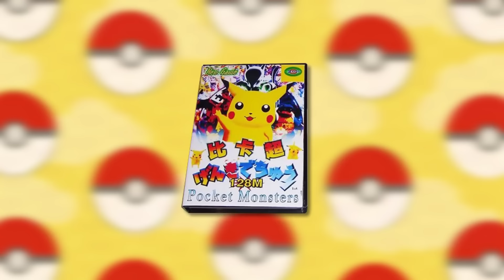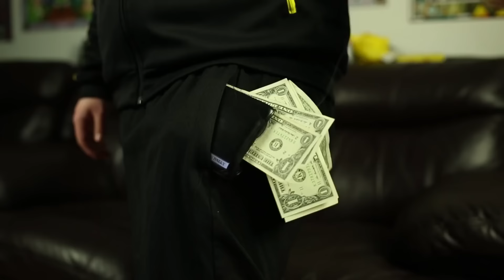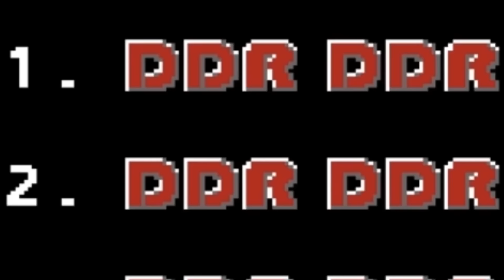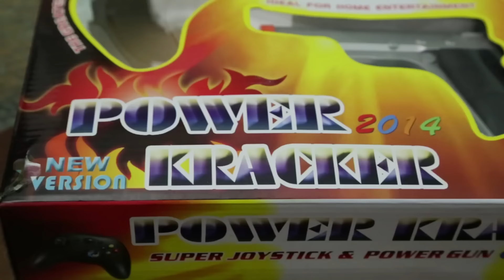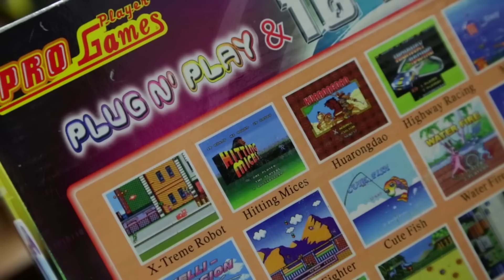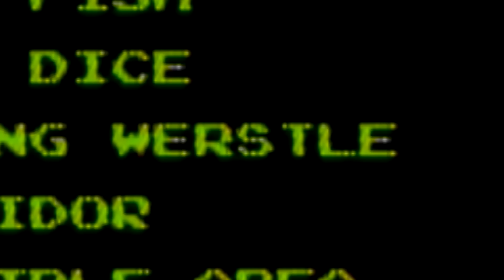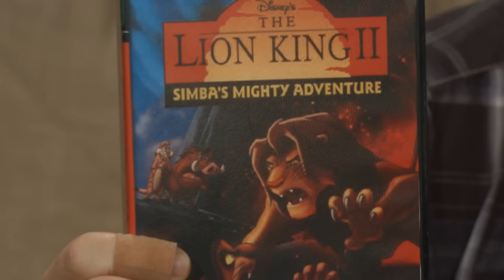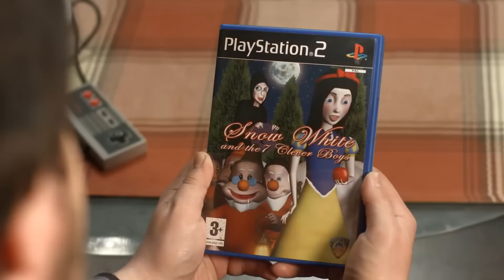JonTron Bootleg Games: The Complete Series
Just like the Sonic Team Adventures Trilogy, here is the Bootleg Games Trilogy.
Now I want Jon to do more bootleg game videos again.
Featured Episodes:
Bootleg Pokemon Games
Plug and Play Games
Disney Bootlegs
Now you're asking yourself, hey Classicman when a new full-length JonTron compilation gonna come out? Well take this one as a placeholder until then. I already let some people know what it is. But the rest of you are gonna have to find out.

tags and stuff
jontron compilation
jontron bootleg games
jontron clips
jontron meme compilation
jontron pokemon bootlegs
grumpsthemovie
jontron disney bootlegs
jontron plug and play games
jontron plug n play games
jontron bootleg plug n play games
jontronshow
jontron
jontron the great bootleg
jontron bootleg mufasa
jontron picachu
jontron pokemon picachu edition
jontron bootleg michael jackson
the jontron experience
jontron moemon
jontron telefang